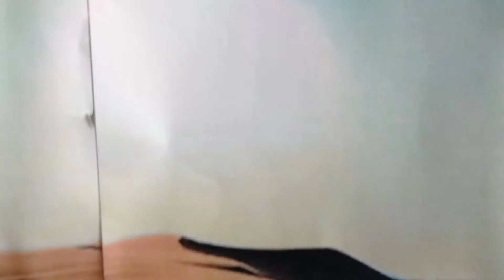Stand-off on Tatooine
Random video I made at my friend's house. He made me do one. This will probably be my last video, I don't know if I will make any more.